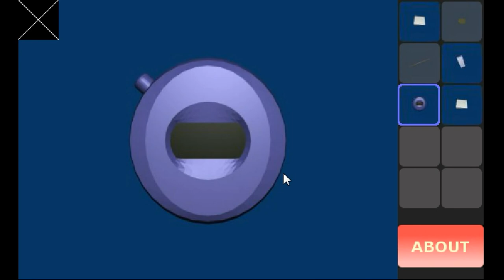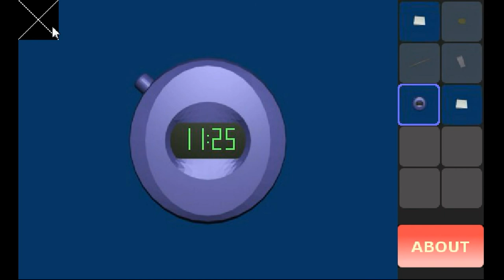Torima-Soft's Test Room Walkthrough.flv